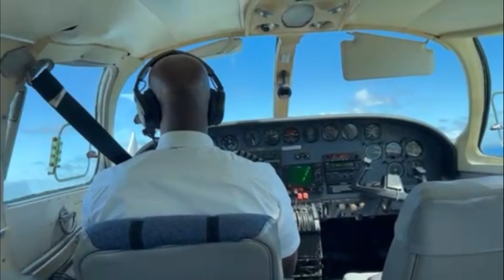British Virgin Island Trip 2023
Join us over the Thanksgiving 2023 holiday week sailing down in the British Virgin Islands. We manage to stay abord a 45-foot live aboard, barefoot, crewed, catamaran sail boat.